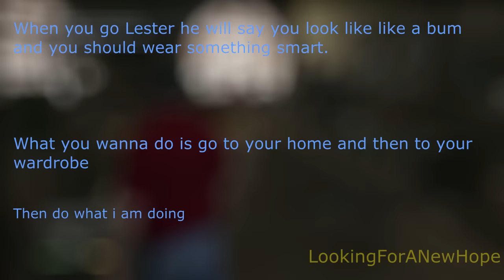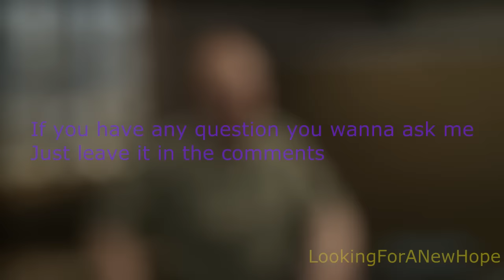GTA V Lester Mission - Smart Clothes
For the people who are confused about this mission